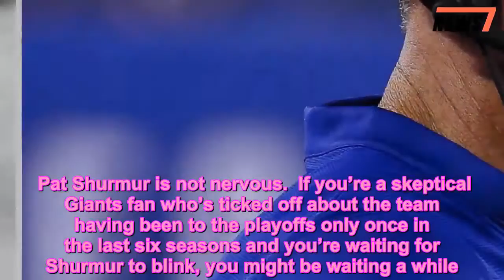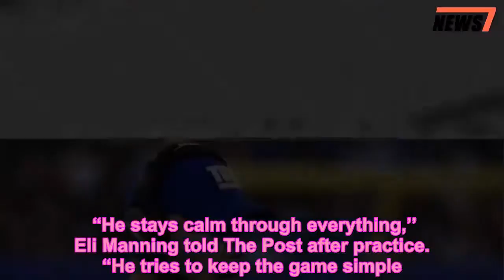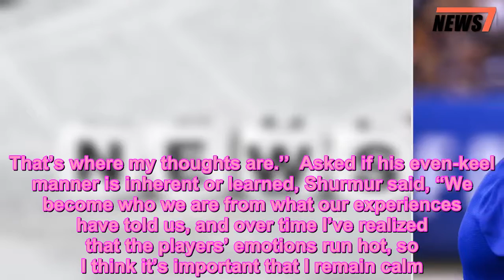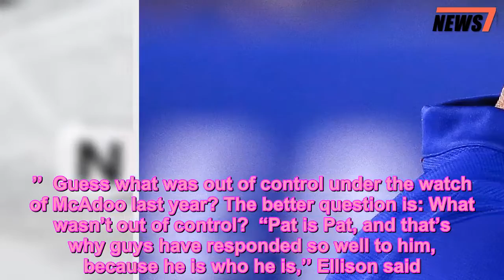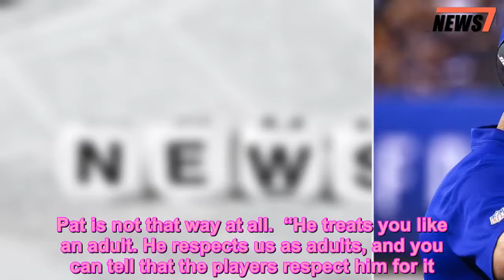Shurmur bringing key intangible into first game as Giants coach - 247 news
Pat Shurmur is not nervous.  If you’re a skeptical Giants fan who’s ticked off about the team having been to the playoffs only once in the last six seasons and you’re waiting for Shurmur to blink, you might be waiting a while.  If you’re a Giants fan who’s skeptical about Shurmur based on his two years of head-coaching experience having produced a 9-23 record, never mind. That took place in Cleveland with the hapless Browns, so it doesn’t count.  Though Sunday’s season opener against the Jaguars at MetLife Stadium represents Shurmur’s debut as Giants head coach, his players already know exactly what to expect from their new leader, and there’s some confidence and comfort that comes from that.  “Calm, cool, relaxed,’’ safety Landon Collins told The Post Friday.  “Very, very even-keel and straight-forward,’’ linebacker B.J. Goodson said.  “He’s very decisive,’’ veteran long snapper Zak DeOssie said. “I feel like we’ve got the right guy, absolutely.’’  Shurmur has not won a game as Giants head coach yet. But he hasn’t lost one, either. What he has done is restore order to a Giants organization that had become as wayward as a swerving car barreling down the Jersey Turnpike. He’s straightened it out, returned it to the center lane.  Shurmur was hired in January to replace Ben McAdoo, who had driven the franchise into a guardrail, having allowed the inmates to run the asylum inside the locker room. He’s instantly added some adult leadership to what had become an NFL version of Romper Room.     Based on what we know of him now, Shurmur appears to possess the perfect personality for the frenzied and demanding New York market.  “He stays calm through everything,’’ Eli Manning told The Post after practice. “He tries to keep the game simple. It’s been fun to be around him and learn from him. His personality is probably somewhat similar to mine in that we don’t get too concerned with things you can’t control or too worried about controlling every possible thing.  “Control what you can control and have a positive outlook on everything. Work hard and prepare and go out there and do what you do.’’  This is what has Shurmur so calm on the eve of his Giants debut.  “I don’t get nervous,’’ Shurmur told The Post. “I look forward to the game. I want our players to perform well, because they’ve trained so hard, and I want our players and our fans and our organizations to experience victory. That’s where my thoughts are.’’  Asked if his even-keel manner is inherent or learned, Shurmur said, “We become who we are from what our experiences have told us, and over time I’ve realized that the players’ emotions run hot, so I think it’s important that I remain calm.  “I think it’s important when you’re sort of steering the ship that you remain calm. That’s just something that’s probably both who I am and what I’ve learned.’’  In a relatively short period of time — spanning offseason workouts, minicamps and training camp — the players have grown to trust Sh